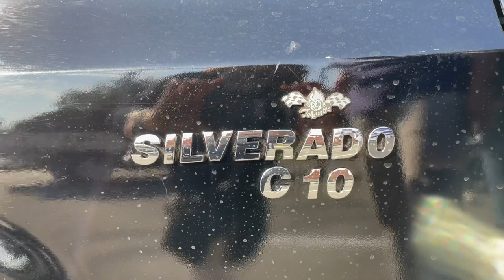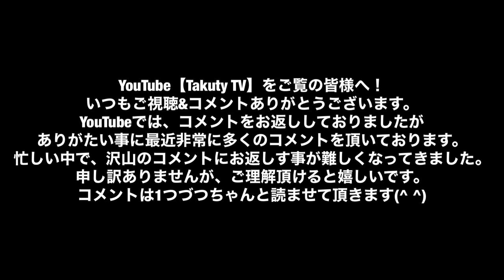Takuty TV：譲り受けたシボレーC10が復活！！【前編】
譲り受けたシボレーC10が乗れるようになりました。オートポリスのレース後に実家に帰り試乗してきました^_^

YouTube【Takuty TV】をご覧の皆様へ！いつもご視聴&コメントありがとうございます。YouTubeでは、コメントをお返ししておりましたが、ありがたい事に最近非常に多くのコメントを頂いております。忙しい中で、沢山のコメントにお返しす事が難しくなってきました。申し訳ありませんが、ご理解頂けると嬉しいです。コメントは1つづつちゃんと読ませて頂きます(^ ^)